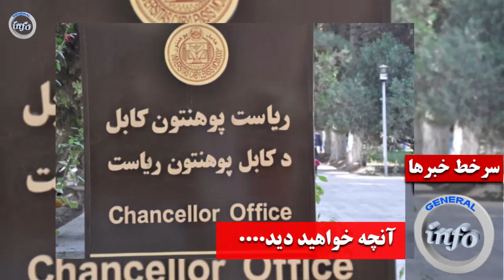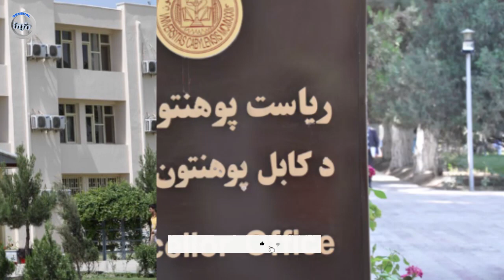فوری | امشب را به خوشی بگذرانید